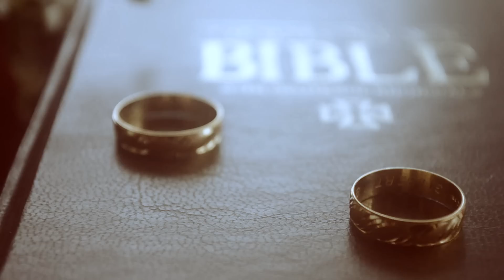ITS PRO - Kit & Cath Wedding day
IT SOLUTIONS PROVIDER